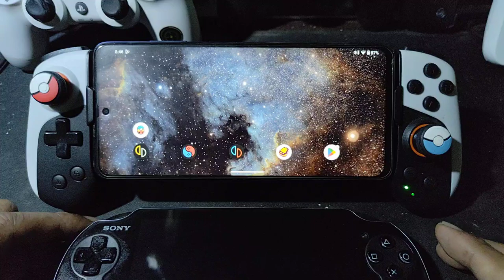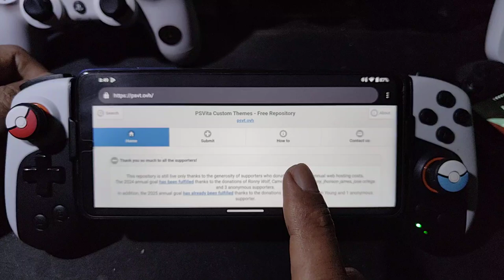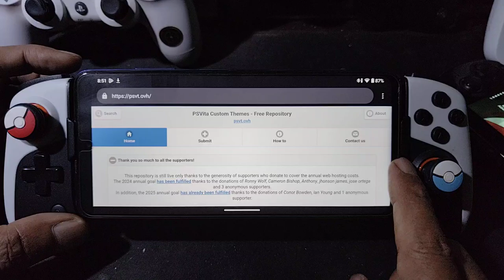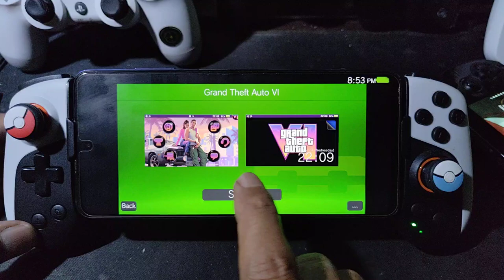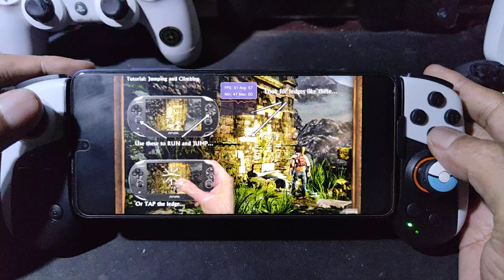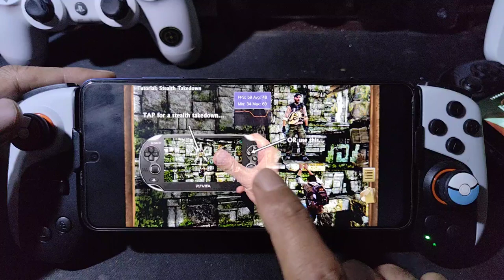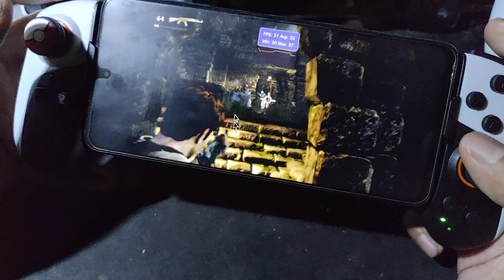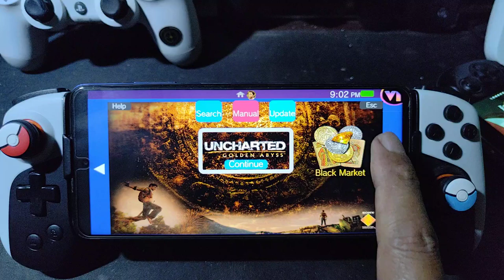Vita3K release 12 | how to apply custom theme and how to use motion control/gyro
device info
Poco X3 Pro = SD 860 = 8/256gb
rom = crdroid 9.2 13
kernel = Anymore openela
dual boot = windows 11 pro arm 64